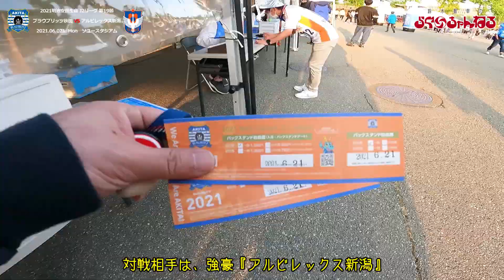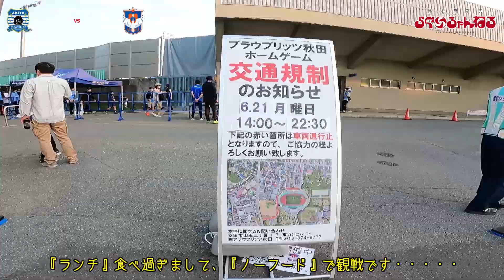ブラウブリッツ秋田 VS アルビレックス新潟 （2021年6月21日 秋田市 ソユースタジアム）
2021明治安田生命 J2リーグ 第19節
ブラウブリッツ秋田 VS アルビレックス新潟
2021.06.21. Sun　ソユースタジアム

今シーズン2回目の観戦っ!

相手は、強豪『アルビレックス新潟』

ナイターは楽しいなー♪